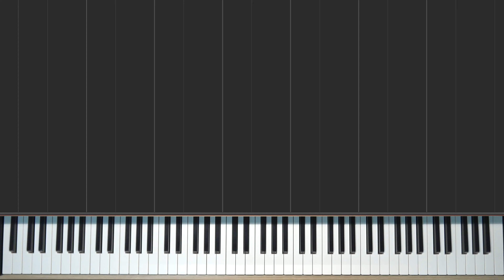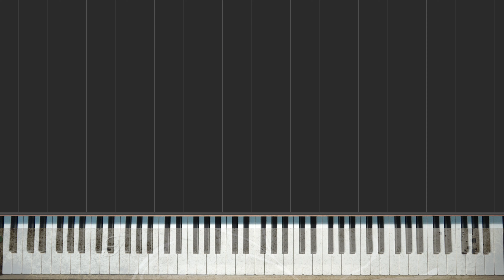魏嘉瑩Arrow Wei－我很好Miss You So Much(feat. 吳映潔GEmma)｜Piano Cover By Livensy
魏嘉瑩Arrow Wei－我很好Miss You So Much(feat. 吳映潔GEmma)

比起上次彈的歌曲，這首〈我很好〉擁有更多自我視角的回應。

報導說這首歌唱出對在乎者的貼心回覆，也唱出分手後人的孤單逞強。從歌詞前面娓娓道出對過往情人的滿滿回憶，到進入副歌前的「我的一切都好/ 你不用掛念」，而後副歌直白地說出「我很好」的各種不需要依戀的獨白，唱到最後「你不需要知道/ 我還好不好」，最終回到孤獨的自己，說是催淚的失戀神曲，也當之無愧了。

隨手彈彈，希望大家喜歡。